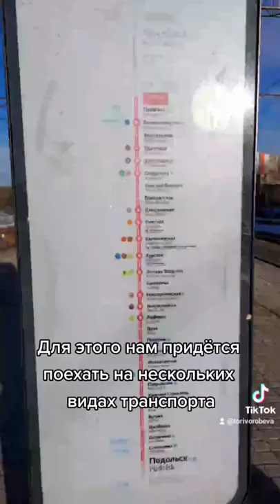Vlog в Москве за 1 минуту | Let's go to Moscow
Всем привет, меня зовут Вика! И недавно я была в Москве ради одной цели (прикол в конце). Смотрите это видео до конца, оно всего 1 минуту.

💡 구독/좋아요/공유/댓글 남겨주세요!